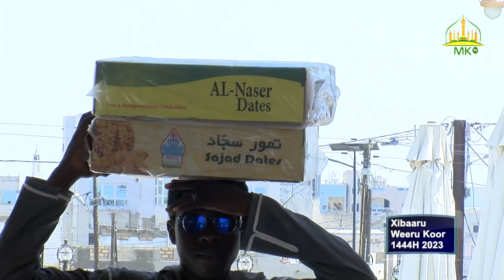Xibaaru Weeru Koor 1444H 2023